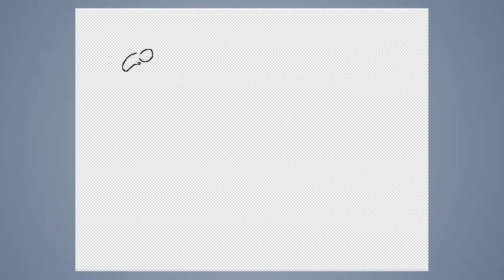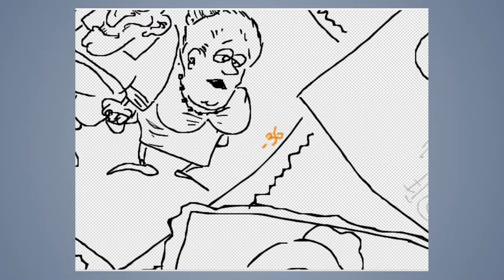Speed draw #152: Photographs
JAB-2016